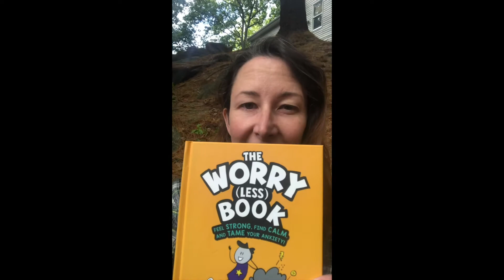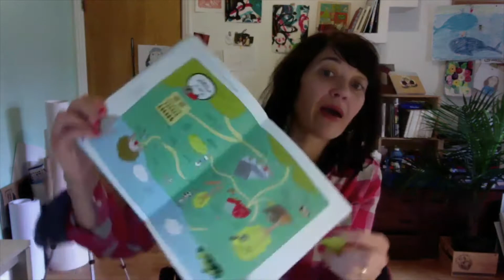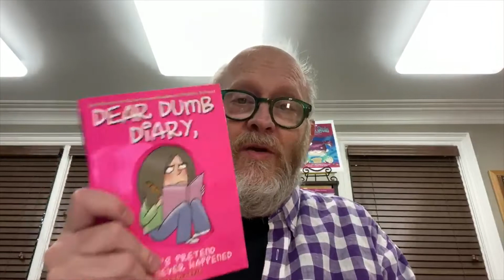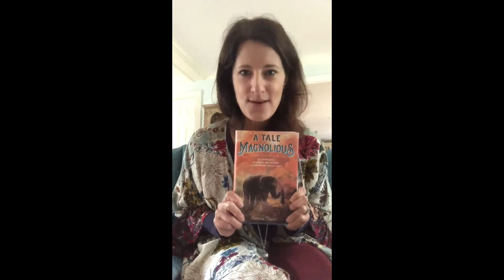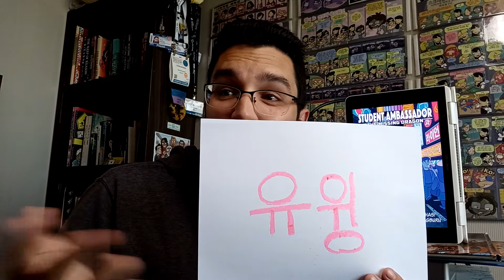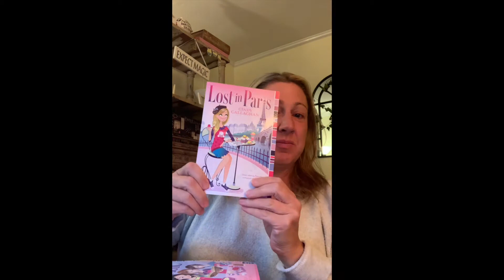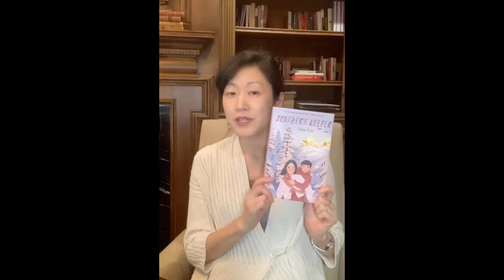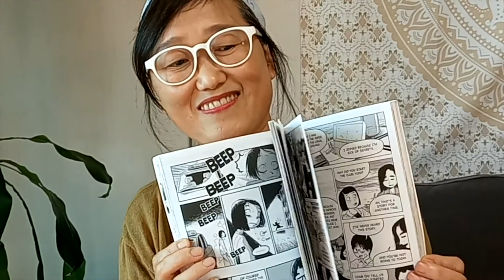Middle Grade Trivia with Miss Briana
Briana from our Youth Services department (Hopewell) brings you a new set of trivia questions, this time about books for Middle Grade readers, read by the authors.